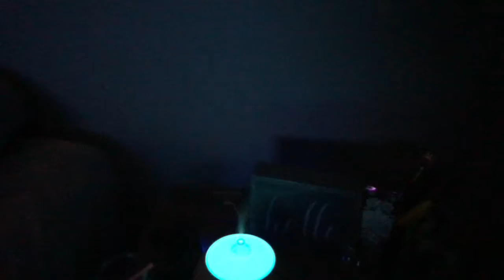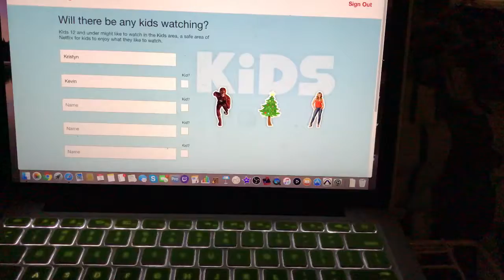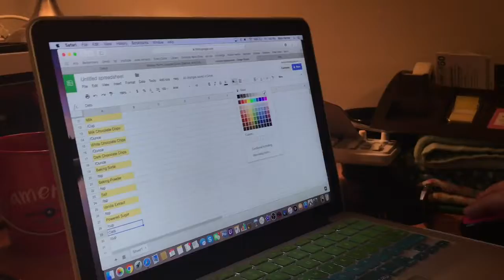New Years Eve Party & Making Oatmeal Cream Pies|Weekly Vlog #1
Happy 2018! One of my goals this year is to upload a weekly vlog for the entire year! We finally framed our puzzle, hung it up, started a new one, went to a NYE party, made homemade oatmeal cream pies, and so much more! We also scoped out a future site for KK's Kupkakes!
Go follow me on all of my social medias!